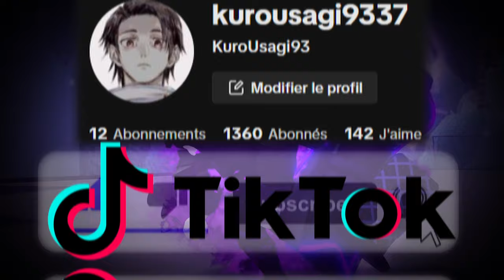[AUT] New "Ope Ope No Mi" Law Showcase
i will make a video for every new skins